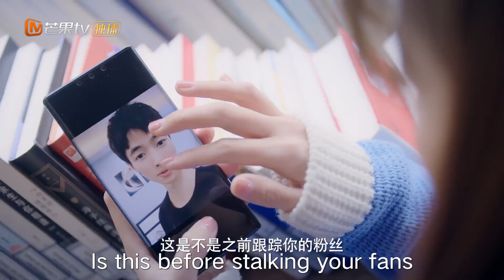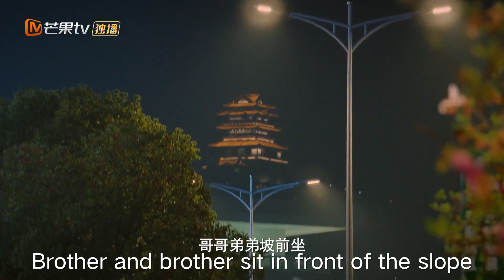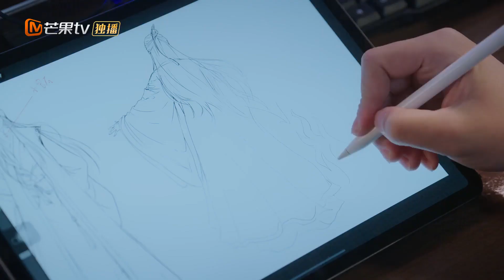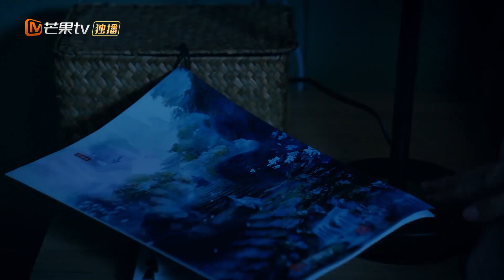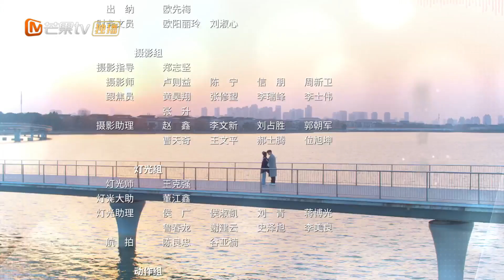【ENG SUB】If The Voice Has Memory | EP13 | 如果声音有记忆 | MangoTV Shorts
Synopsis:
Yu Lu Xi was born with a unique voice. Armed with her dream to become a voice actress, she learns that her boss Lin Nan is a god in the dubbing industry. The optimistic and energetic Yu Lu Xi is working hard to achieve…